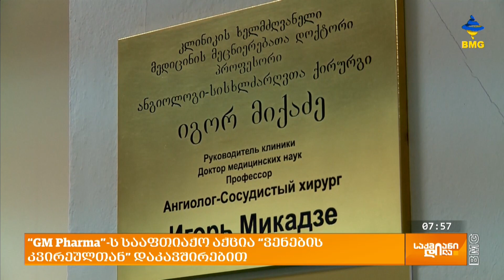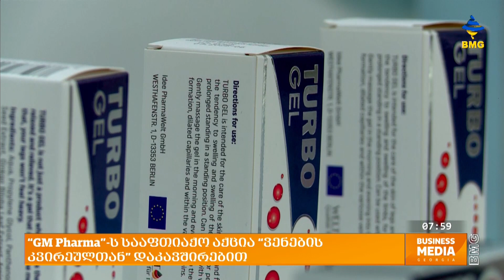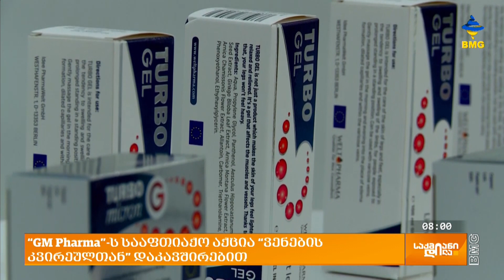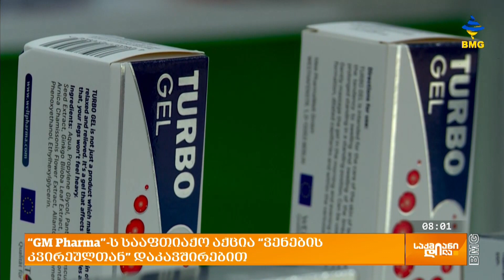GM Pharma-ს სააფთიაქო აქცია “ვენების კვირეულთან” დაკავშირებით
წელს, 3-დან 9 აპრილის ჩათვლით, მთელს მსოფლიოში და მათ შორის საქართველოშიც „ვენების კვირეული“ აღინიშნება, რომლის მთავარ მიზანს მოსახლეობაში ვენურ-ლიმფური დაავადებების შესახებ ცნობიერების ამაღლება წარმოადგენს. პირველი საერთაშორისო ფარმაცევტული კომპანია საქართველოში  - GM PHARMA - ყოველწლიურად მონაწილეობს „ვენების კვირეულის“ აღნიშვნაში, აქტიურადაა ჩართული ვენურ-ლიმფური დაავადებების შესახებ ცნობიერების ამაღლების კამპანიაში, ამავე დროს, საზოგადოებას საინტერესო სააფთიაქო აქციებსაც სთავაზობს.